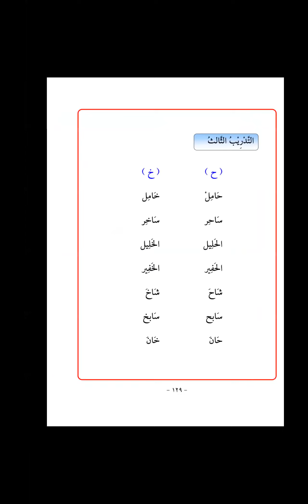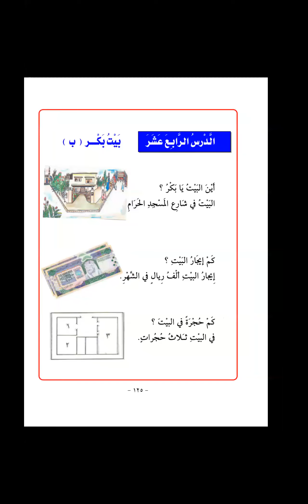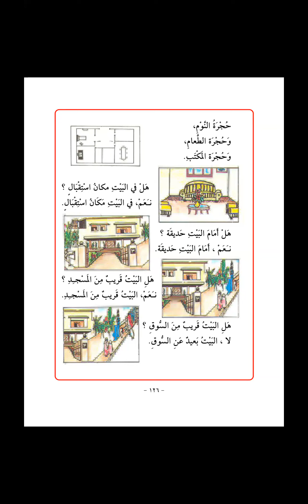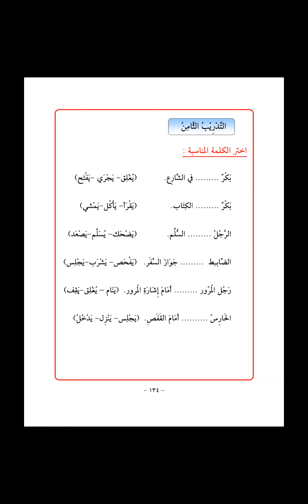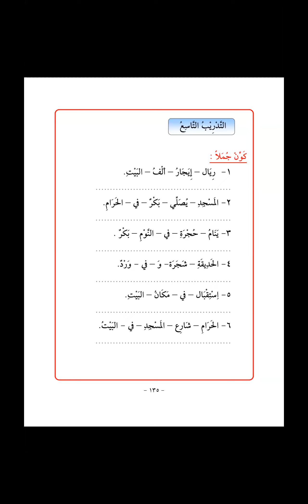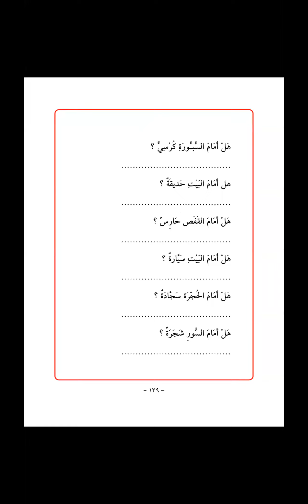Arabic Class: Lesson 14 Cont'd - Dt: 24-05-23